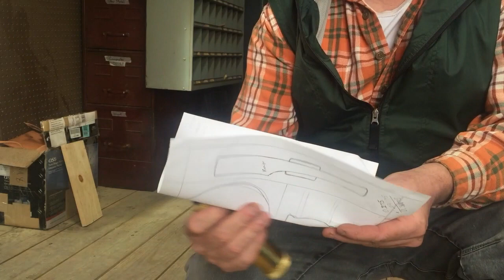Hardware Store Muzzle Loading Pistol Part 2 - SHOOTING!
I lost some of my footage, but these are the main steps in finishing up and shooting my homemade black powder pistol from hardware store parts. I shot it with a very light charge in my shop. Music: Shakey Graves - Buy his amazing music One of the most amazing and versatile musicians out there :-) Used by permission of the publisher. Get the simple drawings that I made.